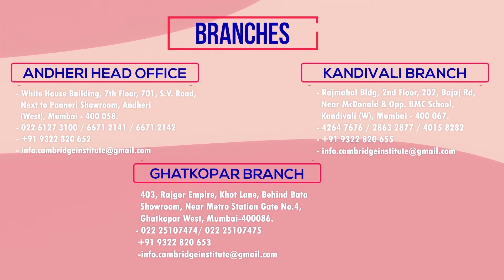Paella Spain's National Dish | Cambridge Institute, Mumbai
In this Video, Cambridge Institute Teacher Gautam Sir Talks about the Paella Spain's National Dish.

What exactly is paella?

Paella (paieiuh) is a traditional Spanish rice dish that is cooked and served in one pan with rice, saffron, vegetables, chicken, and seafood.

Paella is said to be the perfect combination of two Spanish cultures: Spanish for the pan and Arab for the rice.

Paella's popularity grew beyond Spain's borders during the 20th century. When other cultures attempted to make paella, the dish inevitably absorbed regional influences. As a result, paella recipes evolved from being relatively simple to incorporating a wide range of seafood, meat, sausage (including chorizo),[38][39] vegetables, and numerous seasonings. The most popular recipe worldwide, however, is seafood paella.

Learn Spanish in a very easy and better way at Cambridge institute